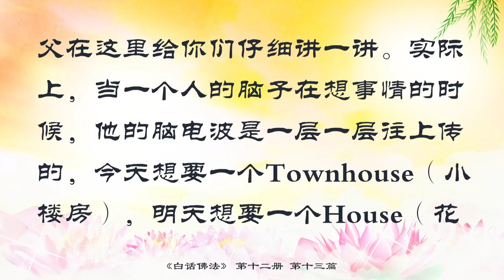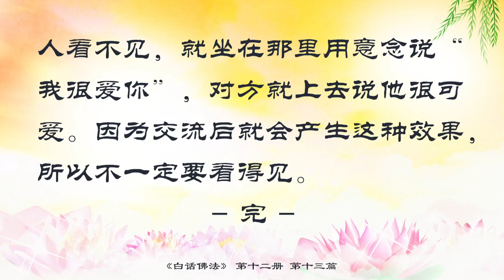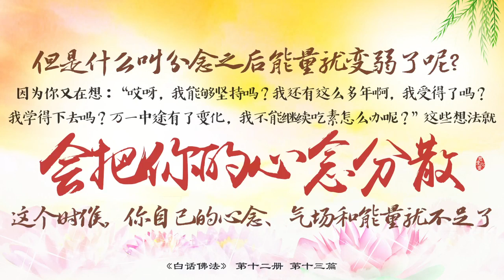13 能量會改變生活質量